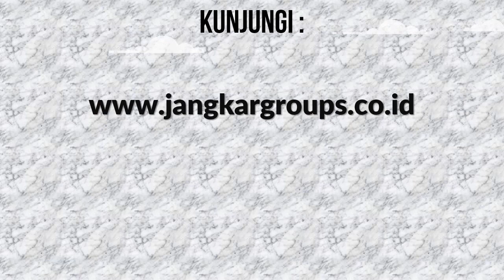Penerjemah Indonesia Thailand